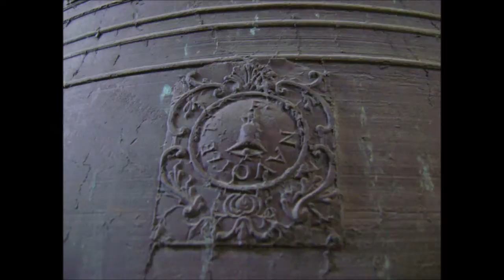Cloches - Ferrette (F-68) église St Bernard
Bienvenue sur les terres du Prince Albert II de Monaco ! Non, vous ne rêvez pas : depuis qu'en 1777, la seigneurie de Ferrette est passée entre les mains de Honoré IV, le souverain monégasque peut s'enorgueillir de posséder (entre autres), le titre de comte de Ferrette. L'église, elle, fut construite au 13e siècle par des chanoines augustins relevant du Grand Saint-Bernard (CH-VS). N'en subsiste aujourd'hui que le chœur, la nef ayant été reconstruite entre 1911 et 1914 dans un style néo-gothique des plus élégants.

Contrairement à Grentzingen, où sonnent des cloches bretonnes, nous sommes ici en présence d'un intéressant échantillon du savoir-faire local en matière campanaire: 2 générations  de la dynastie Causard, active de 1832 à 1970 sur différents sites; et une collaboration entre Robert et Navoiset, de Robécourt. Les 2 associés ont tenu à apposer chacun leur propre cartouche sur la cloche 2.

Cloche 1, note do3, coulée par Causard en 1932
Cloche 2, note fa3, coulée par Robert et Navoiset en 1786
Cloche 3, note sol3, coulée par Causard en 1932
Cloche 4, note la3, coulée par Causard en 1932
Cloche 5, note do4, coulée par Causard en 1885.

Remerciements à Mme Martin pour son chaleureux accueil. Merci aussi à Pascal Krafft, campanologue à Mulhouse, pour la mise sur pied de cette intéressante journée campanaire.

Appareil photo : Sony Cybershot DSC -- S750
Caméra : iPhone 4
Prise de son : Zoom H4N (dans la chambre des cloches)